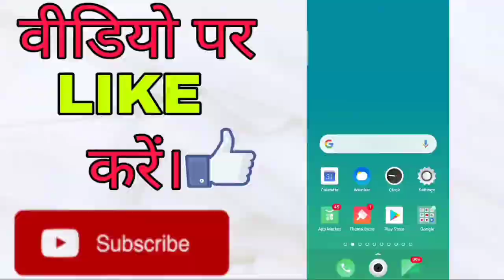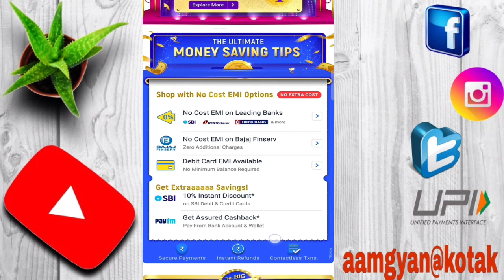Flipkart The Big Billion Day Sale 2020 is Back